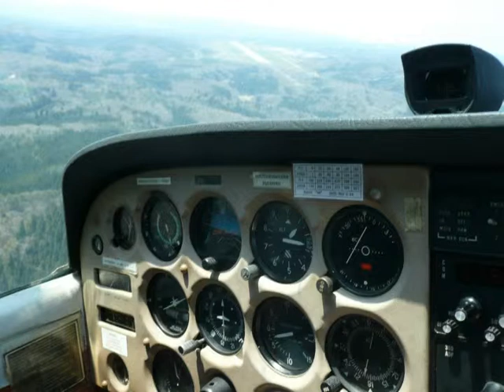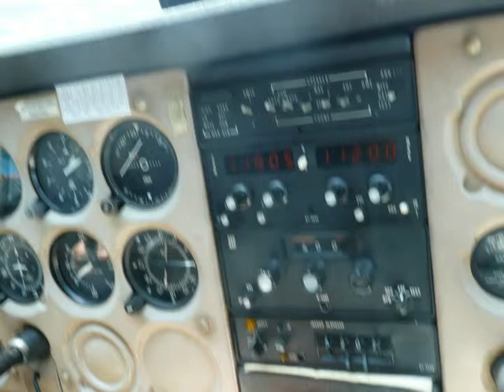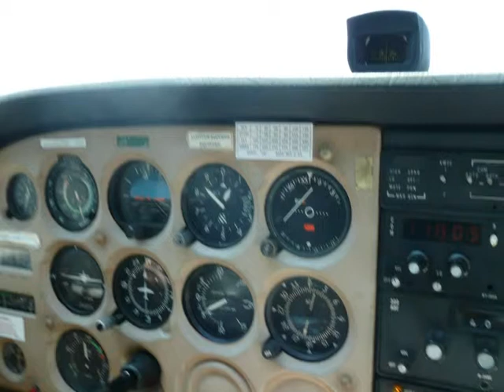想い出がいっぱい